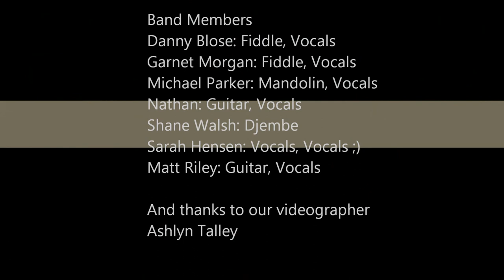Animal Tracks cover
This is a local band I am in. We haven't decided on a name yet, But I'll let you know when we do.
Lyrics:
We'll drink horse bark root beer
and sit on your back stairs
and I'll whisper in your hair
in the summer air

And the sweat will roll down our backs
and we'll follow animal tracks
to a tree in the woods
and a hole in the leaves we'll see
the bright baby eyes of a chickadee